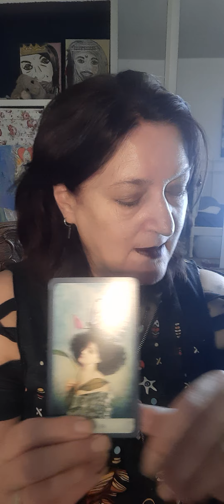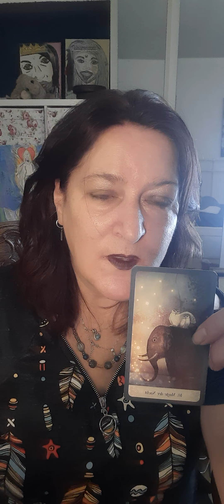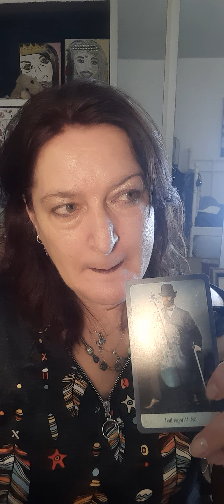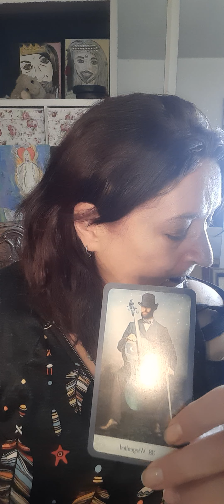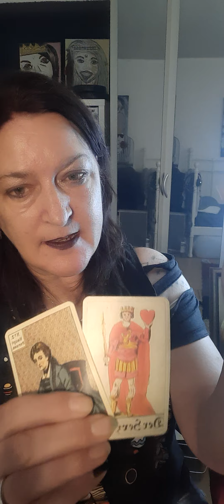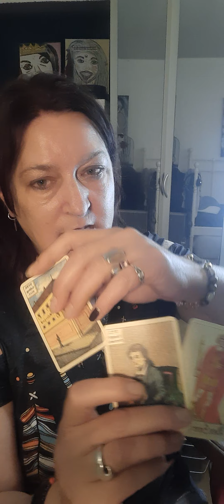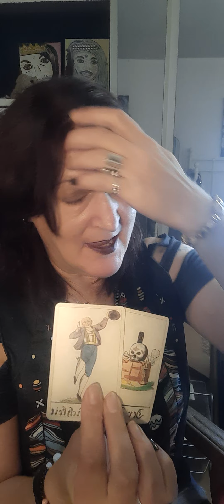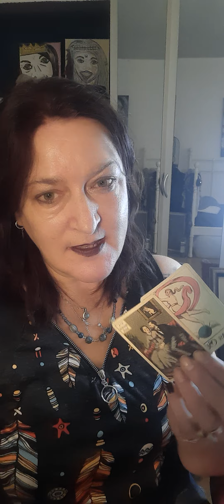Heute ein bißchen anders❤🎯👈Liebesbotschaft